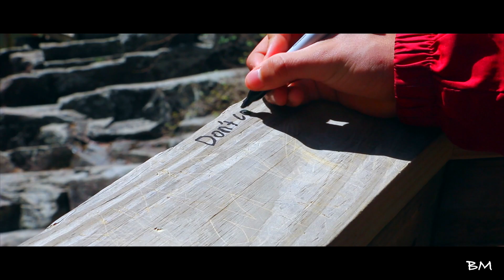EVERY STEP IS AN ADVENTURE | BASSMAN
Spring break film! huge thanks to everyone who was part of this project! shoutout to Saje for this Awesome song!

Camera equipment used:
Nikon D7100
Canon 70D
Gopro Hero Session 4
Nikon 35mm lens
Canon 18-135mm